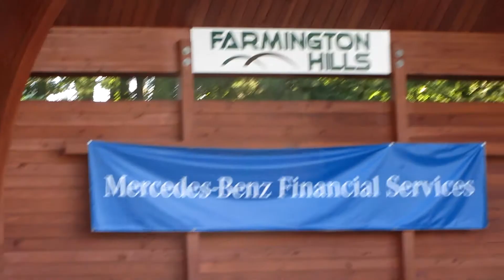"America the Beautiful" kicks off the Farmington Concert Band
We are in Heritage Park, Farmington Hills, MI. The band Conductor is Damien Crutcher. "America the Beautiful" is an American patriotic song; the lyrics were written by Katharine Lee Bates, and the music was composed by church organist and choirmaster Samuel A. Ward; per Wikipedia.